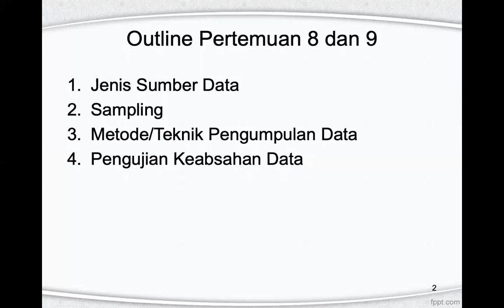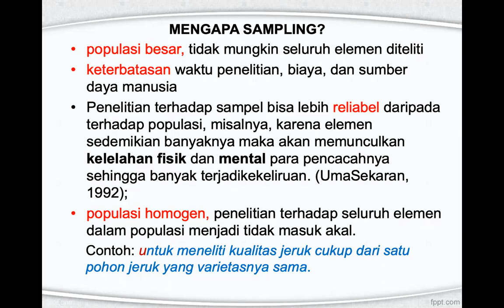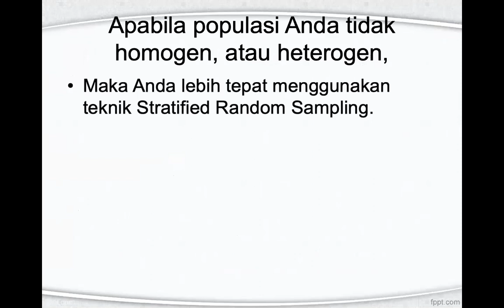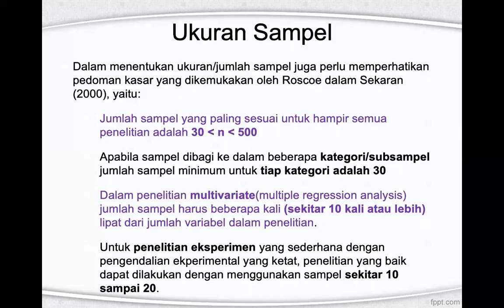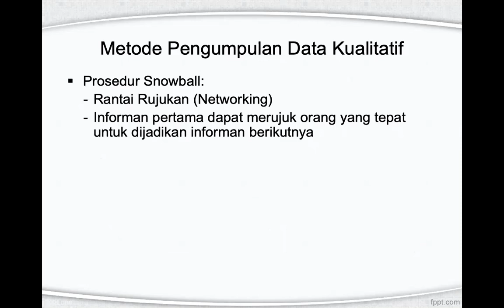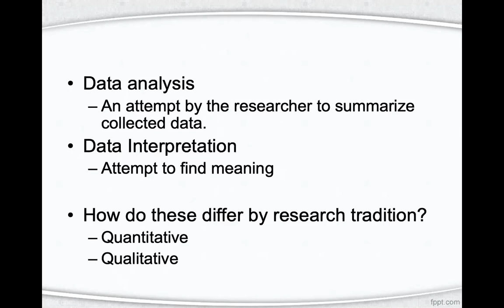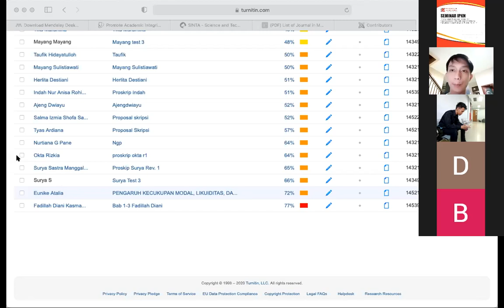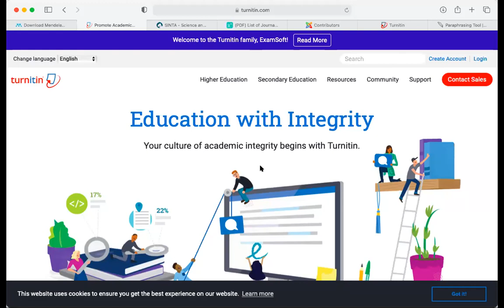Metodologi Penelitian: Jenis Data, Sampling, Teknik Pengumpulan Data dan Pengujian Keabsahan Data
Metodologi Penelitian: Jenis Data, Sampling, Teknik Pengumpulan Data dan Pengujian Keabsahan Data (Pertemuan 8 dan 9)